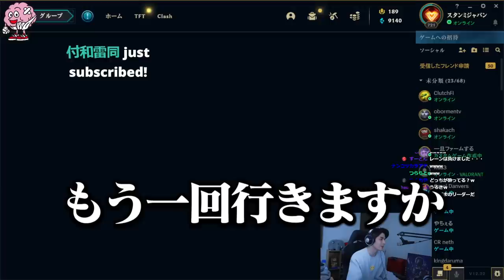試合後に空澄セナの態度が豹変し、不穏な空気となるLoLカスタム【LoL】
0:00 ダイジェスト
0:31 腫れ物すぎる歯車枠
3:20 スタンミリスナー継続チャンス
4:43 白熱すぎる試合
11:46 突然の仲間割れ